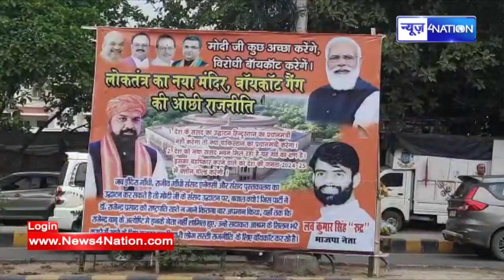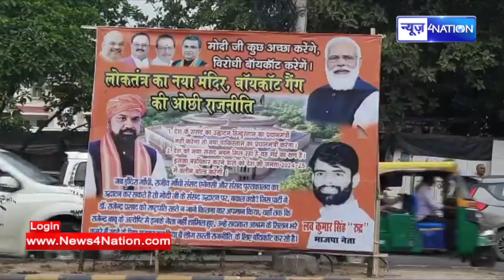Nitish Kumar और Tejashwi Yadav की बोलती बंद कराने के लिए Patna में लगा बड़ा पोस्टर, बवाल बढ़ा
Nitish Kumar और Tejashwi Yadav की बोलती बंद कराने के लिए Patna में लगा बड़ा पोस्टर, बवाल बढ़ा | Bihar News | News4Nation